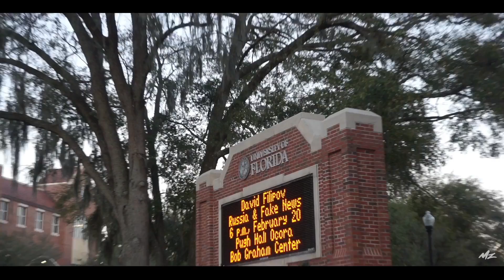University Of Florida (Fashion Show) w/ LightskinKeisha (shot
University Of Florida (Fashion Show)
Home Of Gators!
Hosted By: @LightskinKeisha
- LightskinKeisha Dance Battle with University Of Florida Student!
- UF Student does "For the D Challenge" w/ LightskinKeisha!